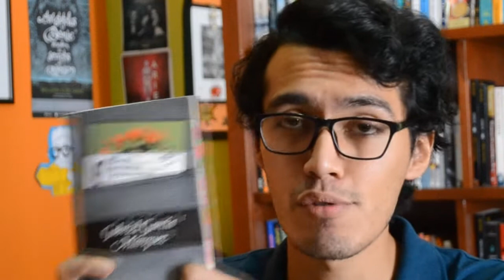Los MEJORES CUENTOS de García Márquez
Hoy les comparto mis cuentos favoritos de García Márquez, todos sacados del libro "DOCE CUENTOS PEREGRINOS".
¿Cuál es su favorito?

¡Saludos!